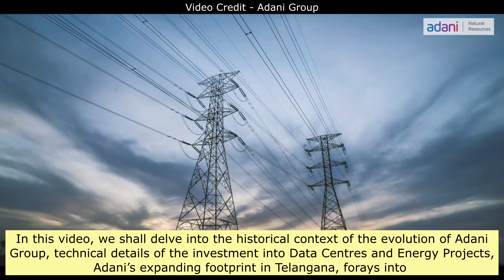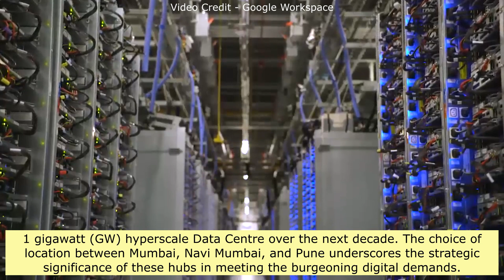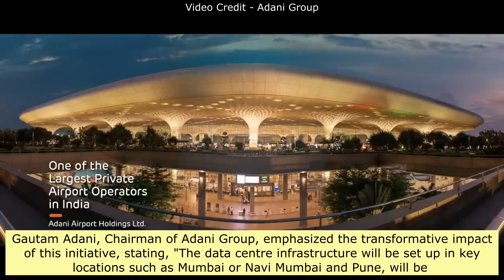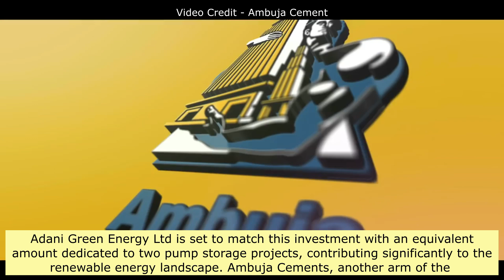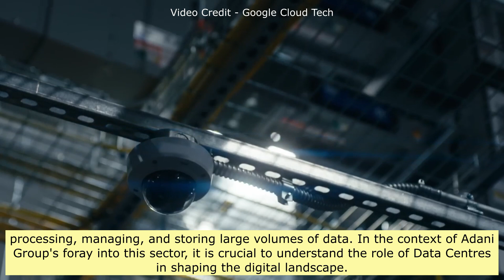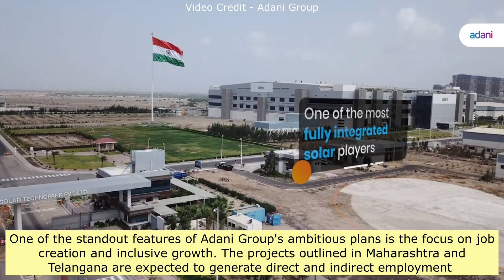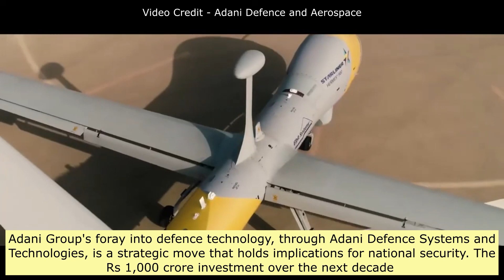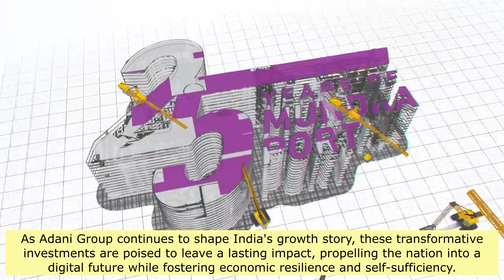Digital India | Investment of Rs 62,400 cr | DATA CENTRES And ENERGY Projects In 2 States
This video deals with topics such as digital india, investment of rs 62,400 cr, data centres and energy projects in 2 states, renewable energy, what is digital india, digital india initiative, vision of digital india, what is advantage of digital india and digital india act.